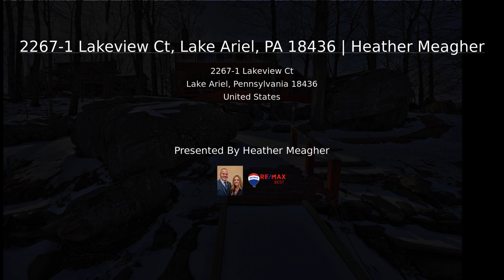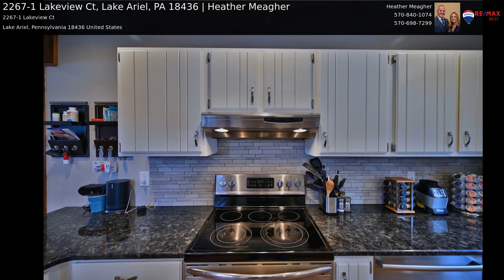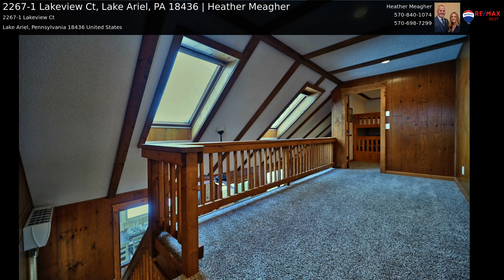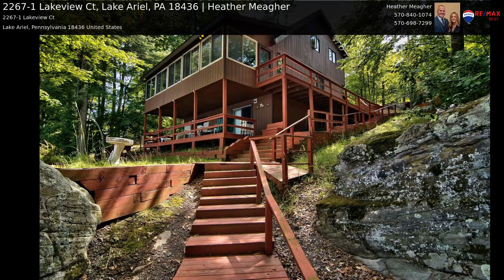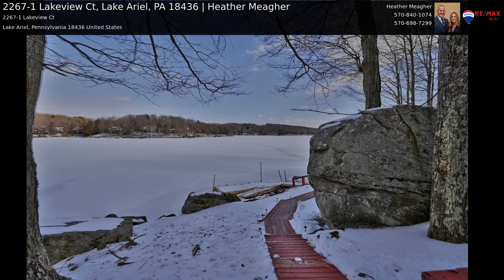2267-1 Lakeview Ct, Lake Ariel, PA 18436 | Heather Meagher